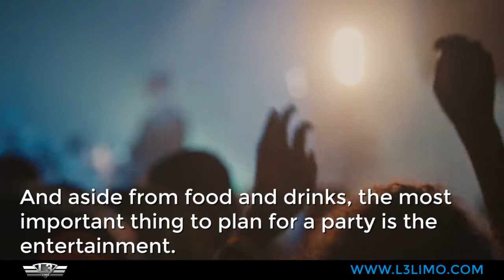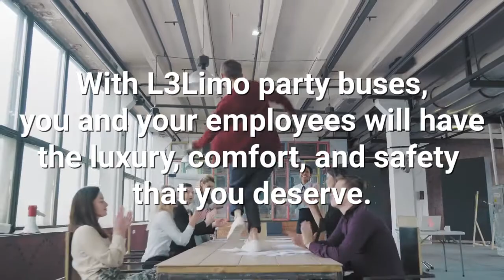Office Holiday Party Planning Tips - Tampa Party Bus Services by L3 Limo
As the holiday season is just around the corner, now is the best time to start planning for your company's annual holiday party. Don't have the same boring party as everyone else does. Holiday parties give you the opportunity to recognize your employees' hard work so make sure you provide them with a fun and memorable party. To help you with this, here are some tips on how to make your office holiday party an event to look forward to.

Have a Themed Party - Dressing up is always fun and exciting. If you're not sure about what theme to choose, let your employees help you. Hearing out what others have to say is a huge morale booster.
Encourage Competition - Yes, teamwork makes the dream work. But a little healthy competition makes everything a little better. You can have games or a contest that shows your employee's talents. And of course, there should be prizes!
Prepare Food and Drinks - Make sure that you have enough food and drinks with a variety of options to choose from.
Entertainment! - If you're the party planner, make sure that it's a party you would personally want to go to. And aside from food and drinks, the most important thing to plan for a party is the entertainment. You can hire a DJ or a band to play songs you and your employees could dance to.
Provide Safe Transportation - Having a designated ride would allow everyone to enjoy the party without worrying about transportation. Vehicles such as a party bus that can accommodate up to 45 people at once, ensure that nobody gets late and everybody goes home safely.

Have the ultimate office holiday party this year!

With L3Limo party buses, you and your employees will have the luxury, comfort, and safety that you deserve.

OUR FLEET OF PARTY BUSES IN TAMPA FL

- The H2, an 20-guests Party Bus -